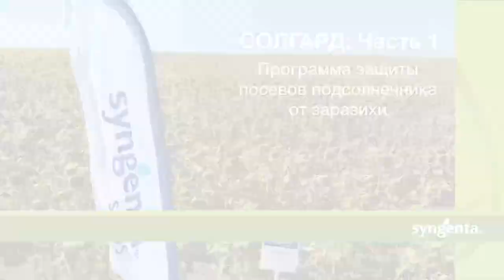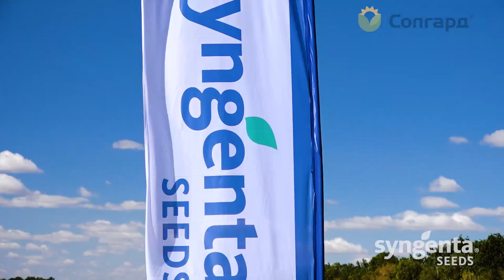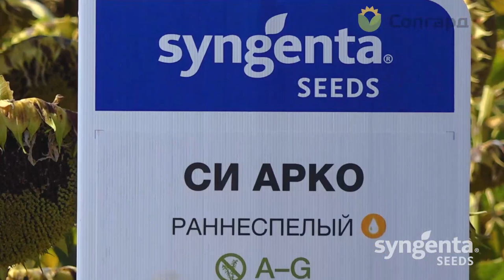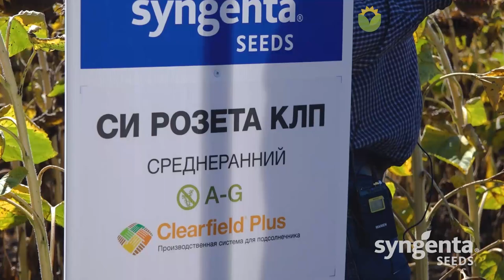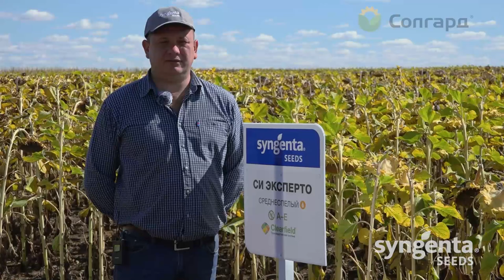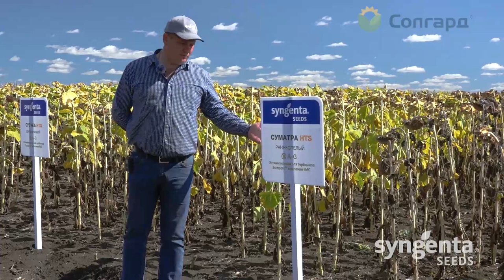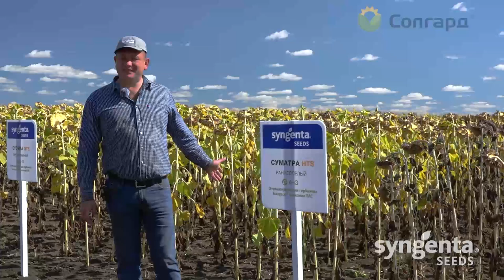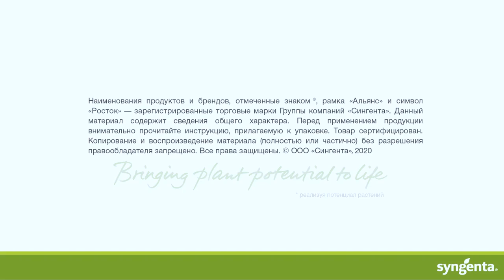СОЛГАРД® В ВОЛГОГРАДСКОЙ ОБЛАСТИ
Глава КФХ Андрей Андреевич Губин рассказывает о применении системы контроля заразихи в Новониколаевском районе Волгоградской области.

Заразиха (Orobanche cumana Wallr.) — бесхлорофильный облигатный паразит. Во всем мире он поражает более 8 млн гектаров полей. Наиболее агрессивные расы развились в Испании, Турции, Румынии, Украине и России. Потери урожая могу достигать 100 %.

СОЛГАРД® — это комплексный подход к решению проблемы заразихи: правильно подобранные гибриды, гербицидные обработки и агротехнические рекомендации специалистов «Сингенты»

Узнавайте подробности у региональных представителей компании.